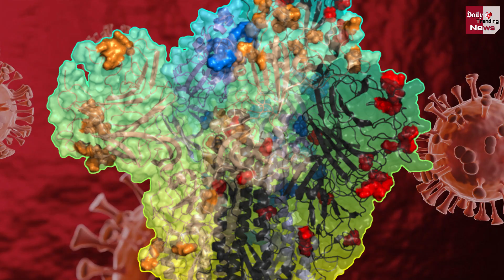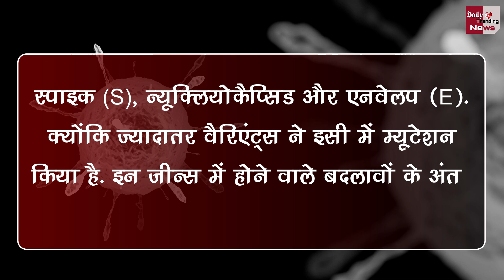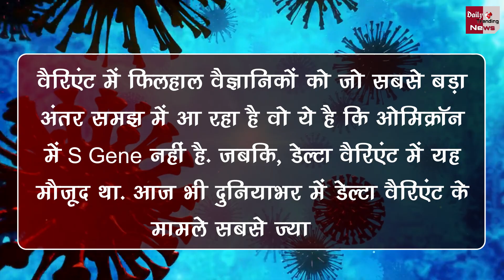क्या है कोरोना का S-Gene फैक्टर ? ओमीक्रोन वैरिएंट का इससे लगेगा पता !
What Is The S-Gene Factor Of Corona ? This Will Reveal The Omicron Variant | Corona Virus And Corona Virus Vaccine All Latest News And Updates

EDITOR ►SP